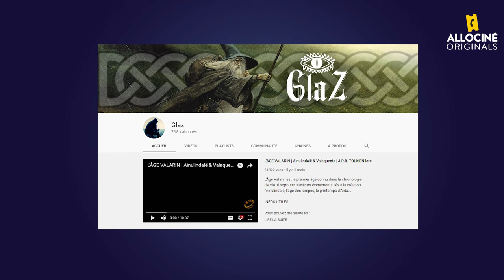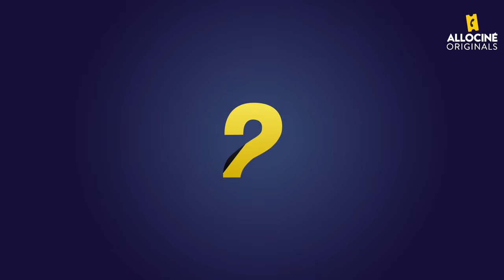5 Choses que vous ne saviez pas sur LEGOLAS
L'elfe le plus stylé du cinéma !